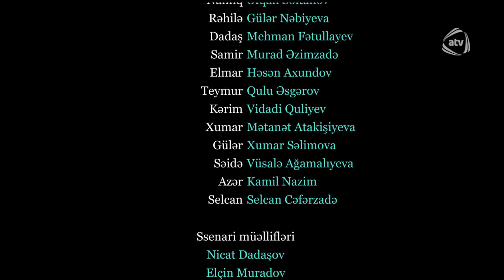Ögey Ana (124-cü bölüm)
Ögey ana serialının bütün bölümlərini YouTube-da izləmək üçün rəsmi kanalımıza abunə olun

Ögey ana (123-cü bölüm)

İstehsal ili: 2017
İstehsalçı ölkə: Azərbaycan
Prodakşn: MediaMaster

Rejissor: Qulu Əsgərov
Baş prodüser : Rüstəm Əliyev
Ssenari müəllifləri: Nicat Dadaşov, Elçin Muradov, Reyhan İsayeva
Bəstəkar: Rasim Məmmədov

Rollarda:

Kəmalə Müzəffər
İlqar Cahangir
Zemfira Əbdülsəmədova
Abbas Qəhrəmanov
Gülnarə Abdullayeva
Ziya Ağa
Səbinə Məmmədzadə
Tural Baxış
Ləman Novruzova
Elçin Muradov
Rəksanə İmir
Əfqan Soltanov
Gülər Nəbiyeva
Elşən Hacıbabayev
Murad Əzimzadə

Ögey ana (121-ci bölüm) ANONS

İstehsal ili: 2017
İstehsalçı ölkə: Azərbaycan
Prodakşn: MediaMaster

Rejissor: Qulu Əsgərov
Bəstəkar: Rasim Məmmədov

Rollarda:

Kəmalə Müzəffər
İlqar Cahangir
Zemfira Əbdülsəmədova
Abbas Qəhrəmanov
Gülnarə Abdullayeva
Ziya Ağa
Səbinə Məmmədzadə
Tural Baxış
Ləman Novruzova
Elçin Muradov
Rəksanə İmir
Əfqan Soltanov
Gülər Nəbiyeva
Elşən Hacıbabayev
Murad Əzimzadə